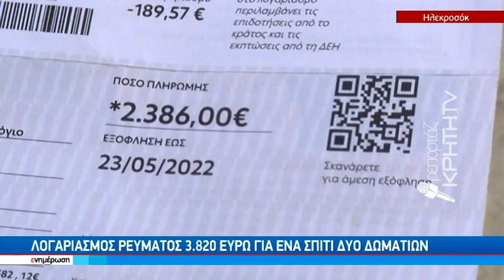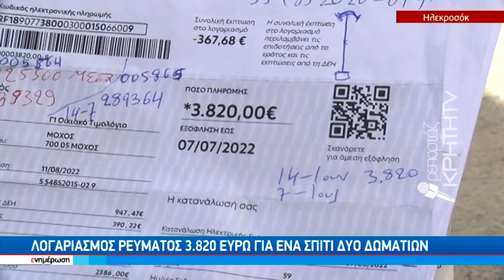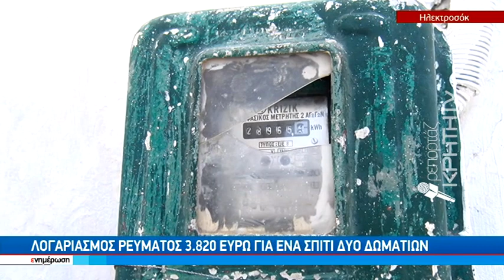Λογαριασμός ρεύματος 3.820 ευρώ για ένα σπίτι δύο δωματίων